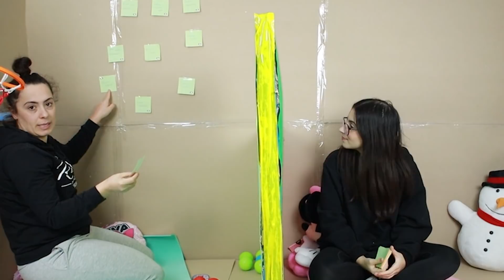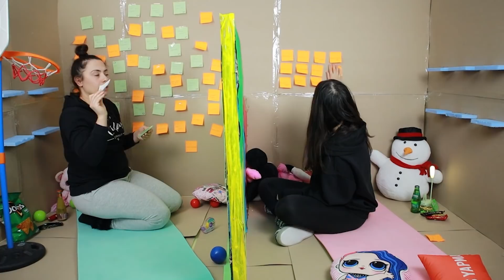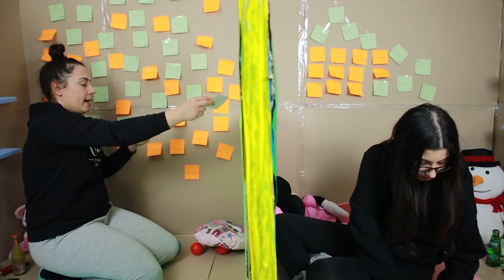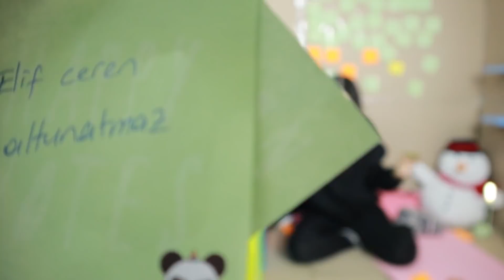MİNİCİK KARTON EVDE TAKİPÇİLERİMİN İSİMLERİNİ OKUDUM 5 ÖZEL İSME PASTA KESTİK EYLÜL LAL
MİNİCİK KARTON EVDE TAKİPÇİLERİMİN İSMLERİNİ OKUDUM 5 ÖZLE İSME PASTA KESTİK EYLÜL LAL

İyi Seyirler.

Merhaba Ben Eylül Lal , YouTube kanalımda Her Gün Eylül Lal Ailesi için birbirinden güzel videolar paylaşıyorum. Kanalımda Challenge, eğlence,  oyun, slime, slime challenge gibi bir sürü eğlenceli ve komik video bulabilirsiniz.